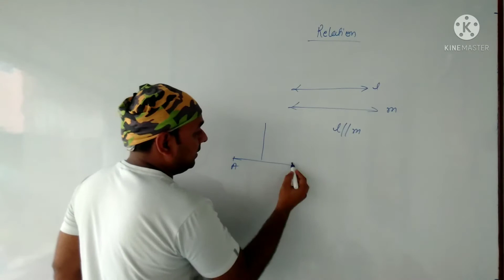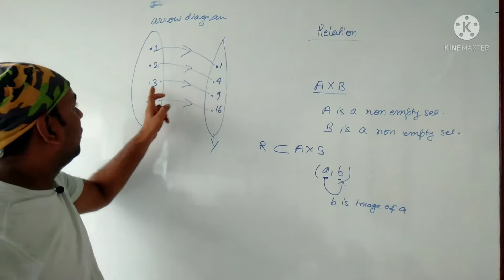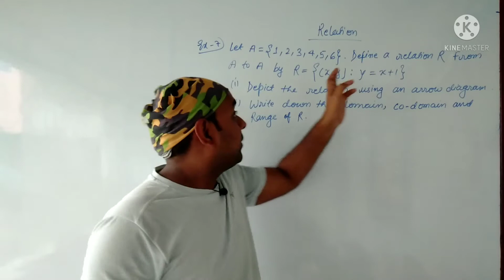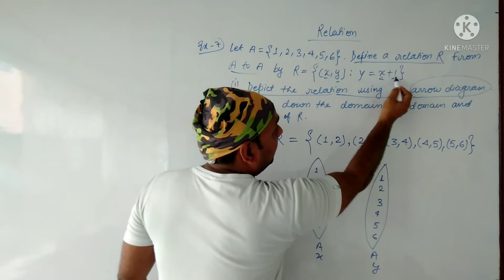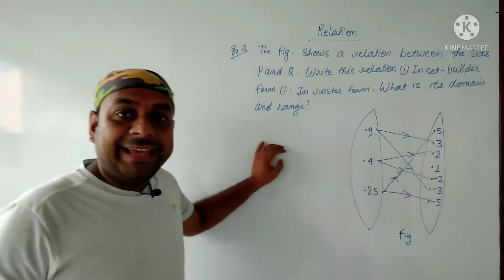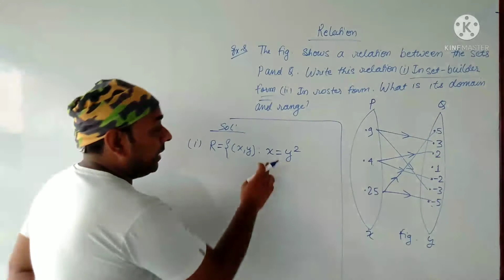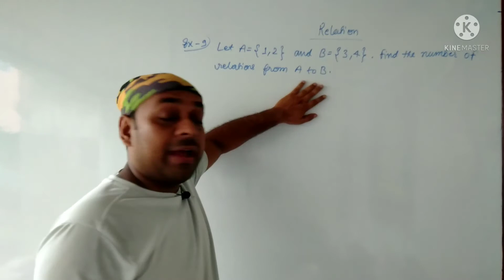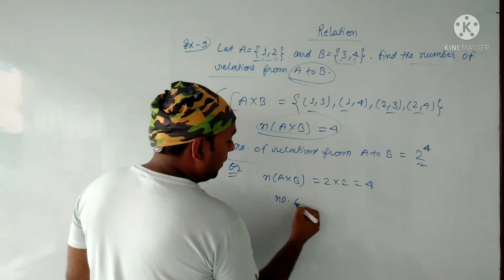Relations class 11 | class 11 mathematics relations | IIT JEE | CBSE | Board exam | by Alok Sir